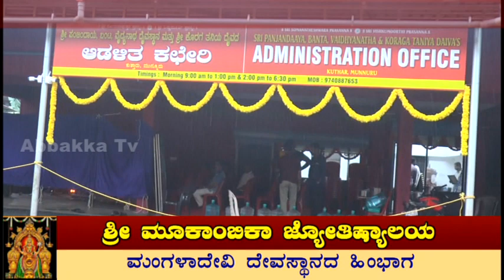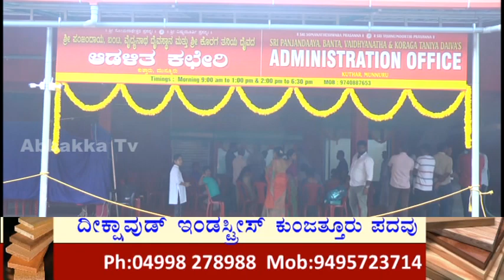Sri Panjandaaya,Banta,Vaidhyanatha & Koraga Taniya Daiva/Administration Office/ಆಡಳಿತ ಕಛೇರಿ ಉದ್ಘಾಟನೆ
Abbakka tv#
ಆಡಳಿತ ಕಛೇರಿ ಉದ್ಘಾಟನೆ#